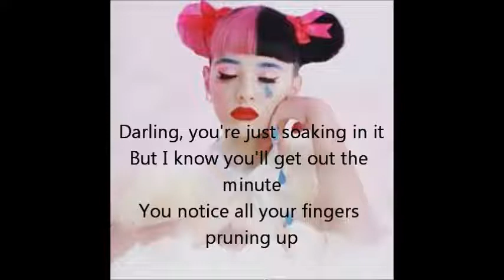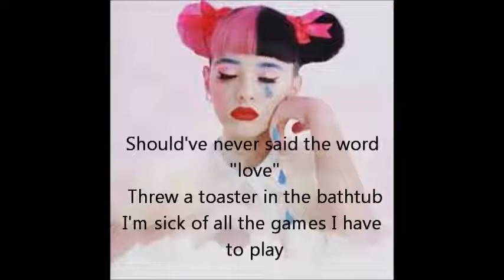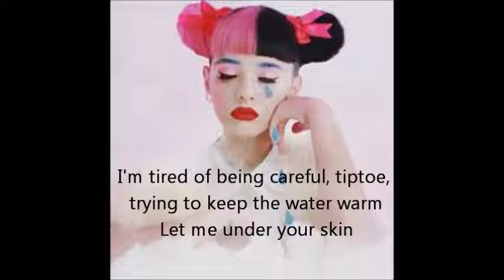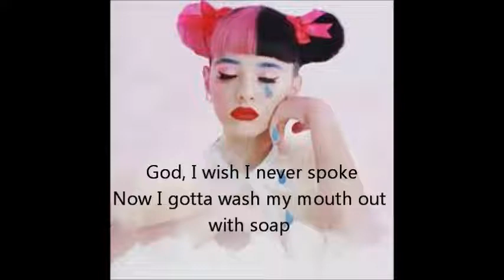Melanie Martinez- Soap lyric video